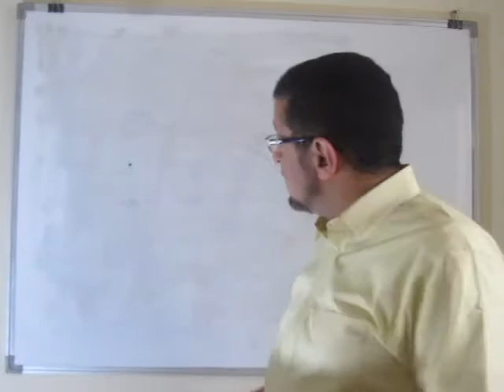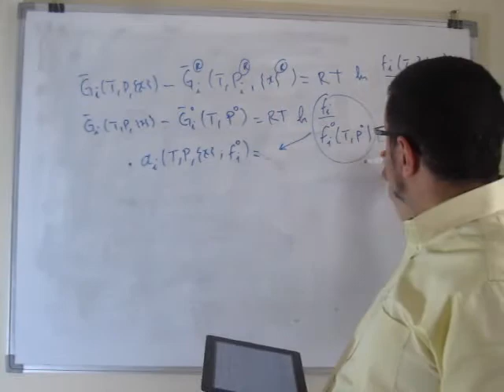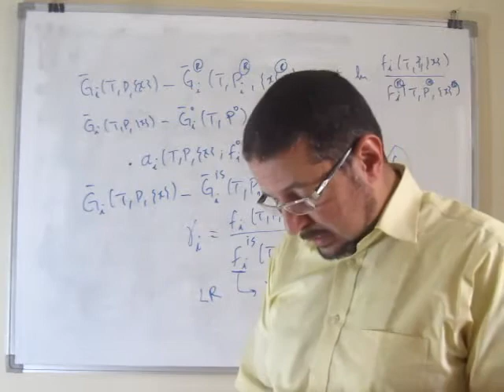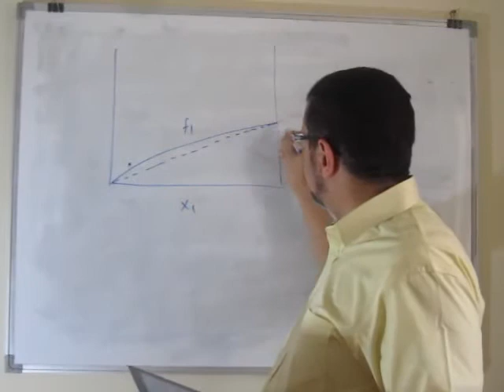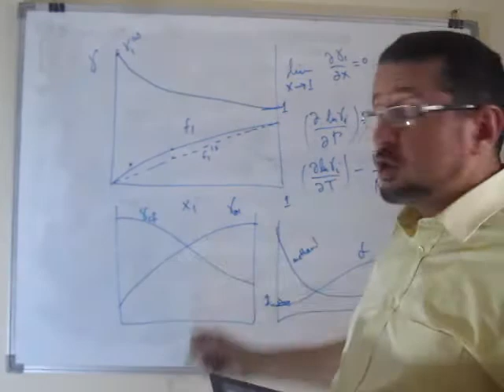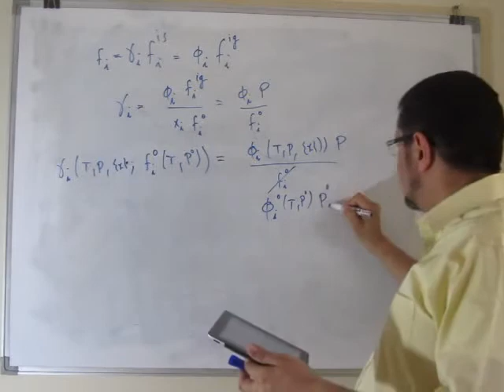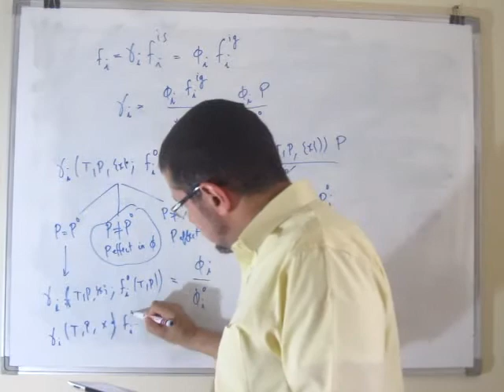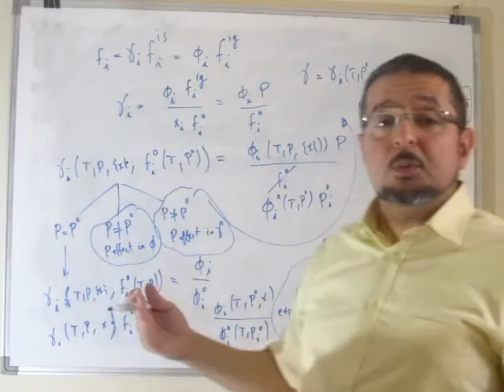Chapter 5/3 Activity Coefficients